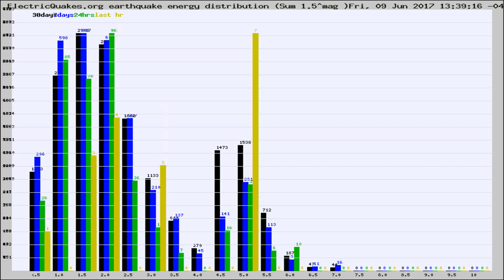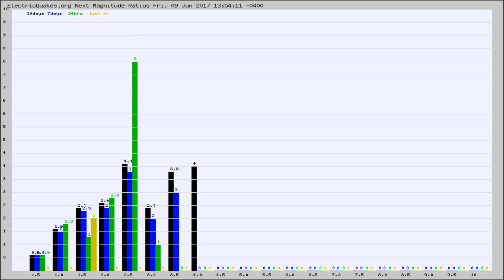Todays_Hourly_World_Earthquake_Statistics_from_ElectricQuakes.org_06-09-17+14:02:01